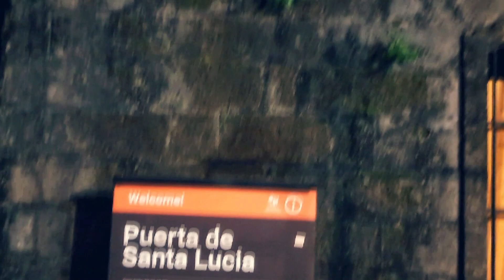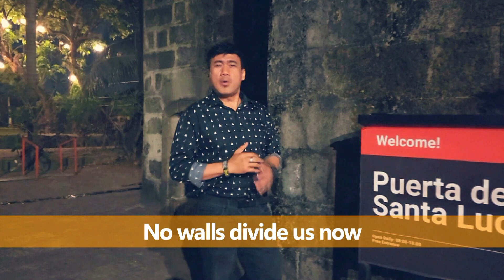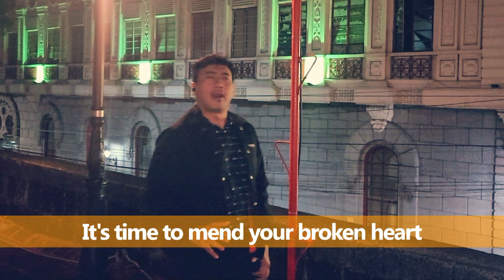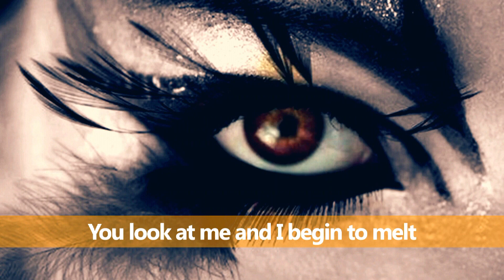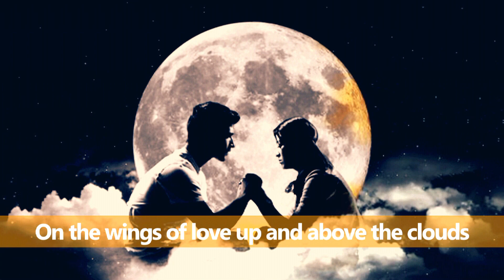Be My Lady/On the Wings of Love Mix songs w/Lyrics of Martin Nievera Covered by Lakay Islao fr Lupao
Be My Lady - 1994
On the Wings of Love - 1997
with Lyrics (Music Video)
Popularized by: Martin Nievera
Covered by: Lakay Islao fr Lupao
Video Location: Puerta De Sta Lucia, Intramuros, Manila
                             Plazuela De Sta Isabel Intramuros, Manila
                             Binondo - Intramuros Bridge

About the song:
BE MY LADY
If Frank Sinatra had his insanely popular “My Way,” Concert King Martin Nievera has his iconic “Be My Lady,” recorded in 1983 for his debut album, “Take One.”
“It’s the only song I sing where, after the first three words, people were already cheering,” Nievera proudly told ABS-CBN News about “Be My Lady.”
No doubt. Everywhere Nievera crooned the ballad, the audience will instantly let out “oohhs” and “aahhs,” if not screams, following the first three words. Always. They know the melody of the popular song, if not familiar with the exact lyrics.

ON THE WINGS OF LOVE (original singer Jeffrey Osborne)
"On the Wings of Love" is a song by Jeffrey Osborne from his self-titled debut album released in 1982. Written alongside Peter Schless, the song was the second single from the album.
"On the Wings of Love" peaked at No. 29 on the U.S. Billboard Hot 100, No. 13 R&B, and No. 7 Adult Contemporary. It did well in the UK, where it reached No. 11. It also hit No. 1 on the Canadian Adult Contemporary chart.[1]
The song became his biggest hit in the United Kingdom. Meanwhile in the United States, it was his biggest hit since the L.T.D. song "Back in Love Again", on which he was the lead singer.

Agiamanak apo ken Dios ti Agngina (Thanks and God Bless)